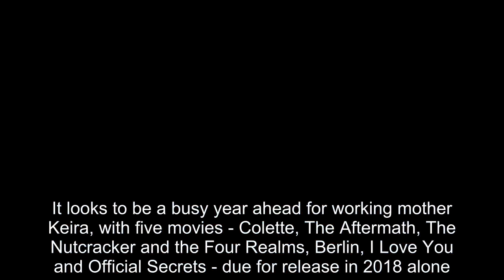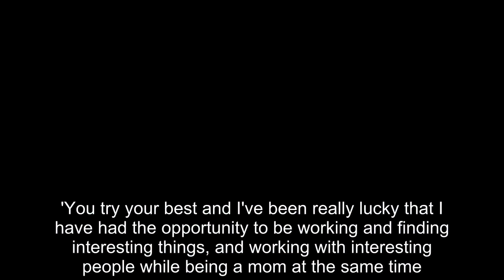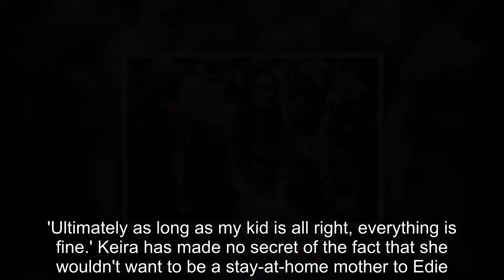Keira Knightley and James Righton make a rare appearance at Chanel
They've been happily married for four years, and raise daughter Edie, two, together.But Keira Knightley made a rare public appearance with her husband James Righton as they attended the Chanel ready-to-wear fall/winter 2018/19 presentation as part of Paris Fashion Week at Le Grand Palais in the French capital on Tuesday morning.The actress, 32, injected a bolt of colour to the front row as she turned heads in a classic Chanel loose-fitting flared midi-dress in an unusual purple tweed while sitting alongside her rocker other-half, 34.The Imitation Game star kept her slim form hidden in the three-quarter sleeve number, which she teamed with a pair of kooky mustard-coloured velvet Mary-Jane shoes.Keira - a Chanel ambassador - wore her long brunette locks loose around her shoulders and accentuated her naturally stunning features with low-key make-up.Former Klaxons keyboardist James looked every inch the rocker, teaming a salmon pink shirt with a slick dark suited and tinted aviator shades.The couple joined the likes of Dutch supermodel Lara Stone, pop princess Lily Allen, French actress Vanessa Paradis, as well as former French First Lady Carla Bruni and Vogue editor-in-chief Anna Wintour, at the star-studded Chanel presentation.Model of the moment Kaia Gerber and fellow catwalk queen Edie Campbell were among those to storm the runway at the stunning, forest-themed presentation, which saw Le Grand Palais transformed into an elegant woodland.After the show, the couple went back to L' Reserve Hotel for a quick outfit change as they continued their Parisian adventure.Keira opted for a more casual look than her chic Chanel number, teaming a grey plaid wrap-front jacket with an elegant gunmetal wool coat and turn-up 'mom jeans'.The actress strutted her stuff in black lace-up heeled boots and accessorised with a pair of dark shades.James switched into a bright cobalt blue knitted sweater, black skinny jeans and a tan coat with shearling lapels.The father-of-one accessorised with his trusty tinted aviators and a navy beanie hat, while carrying a black backpack in one hand.It looks to be a busy year ahead for working mother Keira, with five movies - Colette, The Aftermath, The Nutcracker and the Four Realms, Berlin, I Love You and Official Secrets - due for release in 2018 alone.The actress has previously revealed motherhood has helped her put everything in perspective, and made her even more grateful that she is in a position where she is able to work and raise her daughter.She said in an interview with the Daily Telegraph newspaper in 2015: 'I think motherhood puts everything into perspective, I really do.'I'm very grateful to become a mother while doing something this unbelievably difficult, because honestly the worst that could happen is that you fail.'You try your best and I've been really lucky that I have had the opportunity to be working and finding interesting things, and working with interesting people while being a mom at the same time.'Ultimately